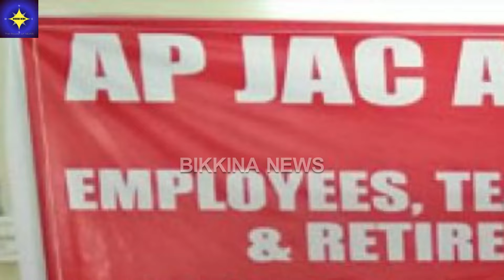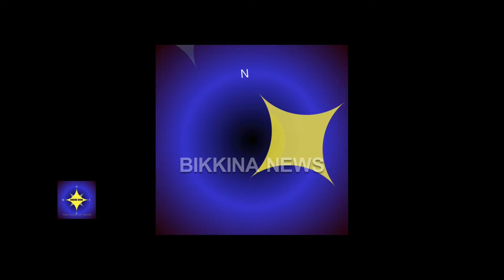పెండింగ్ బకాయిలకు 5000 కోట్లు విడుదలకు లైన్ క్లియర్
Description: A meeting was held in the secretariat on 12th with the employees on the employees' pending bills and pending issues. Botsa Satyanarayana, the Education minister and APJAC Amaravathi chairman Bopparaju Venekateswarlu spoke after the meeting, on the various issues of employees that were discussed in meeting held between the employees and the ministers two days back. This video gives the actual video in which the minister and the chairman of APJAC AMARAVATHI, are talking to to the reporters on the outcome of the meeting with the employees.
Discover the vital strides in clearing pending bills like DAs, PRC dues, retirement benefits, APGLI bills, and PF loans for employees in Telangana state by the newly formed government. The settlement of these pending dues holds immense significance, ensuring financialstability and employeeempowerment. Unveil the impact of this payment on workers'financialwellness and retirementsecurity, fostering workforcecontentment and financialrelief. Delve into the significance of pendingbillclearance for governmentemployees, promoting financialsecurity and retirementpreparedness. Explore the state's commitment to pendingbillsettlement, reflecting financialresponsibility and employeebenefitsprioritization.

11.  Music from YouTube music library
12.  Music from Video Editors used in the video making